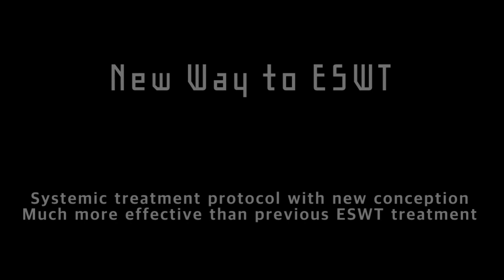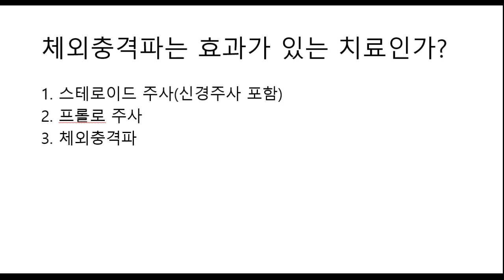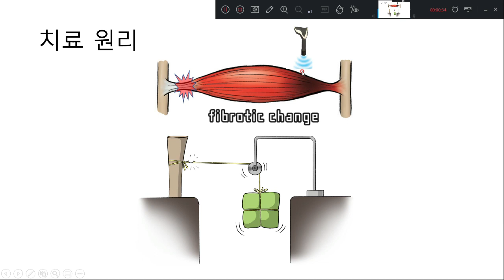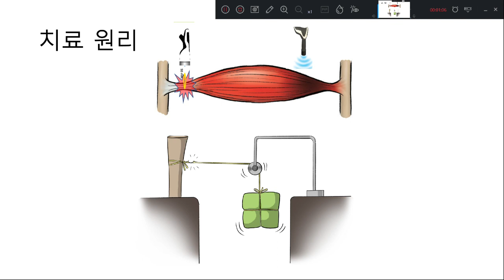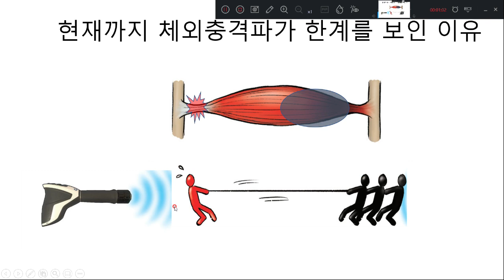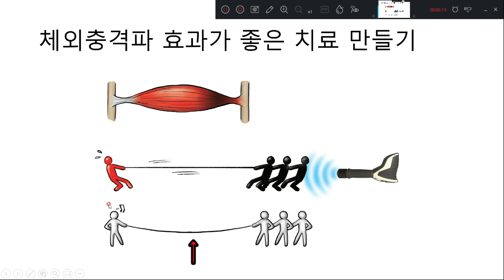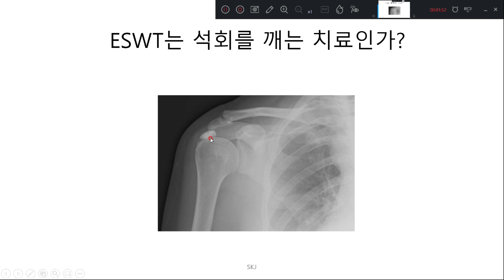체외충격파치료 총정리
체외충격파 치료 지침서(체외충격파의 새로운 길) 저자가 전하는 체외충격파에 대한 새로운 접근.
기존의 치료와 비교하여 월등하게 좋은 효과와 낮은 합병증을 알아보세요.
강의를 듣고 치료를 하시는 모든 분들이 증명합니다.